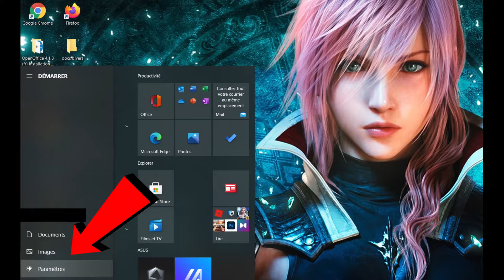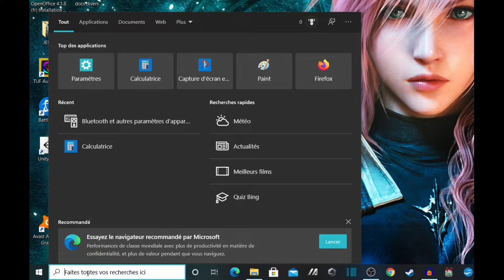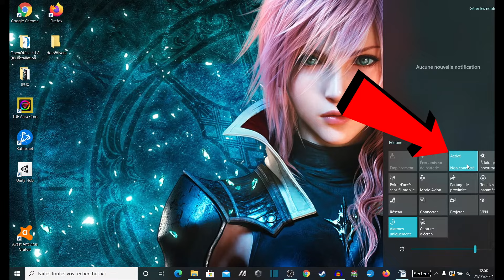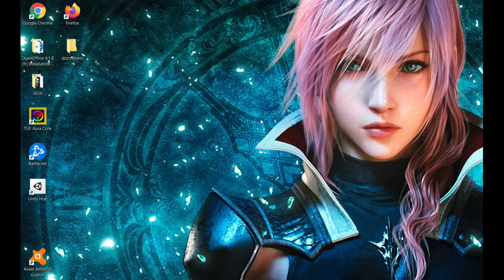Activer le bluetooth sur windows 10 (méthode simple en 2 min)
Je vous présente en vidéo 3 façons simples et rapides d'activer le bluetooth sur un PC équipé de Windows 10 !
Chaque méthode expliquée dans cette vidéo est à la portée de tout le monde, vous saurez donc enfin comment activer et désactiver le bluetooth sur votre PC, et cela de manière très simple !

Vous pouvez aussi utiliser l'espace commentaire pour vos questions, j'y répondrai le plus rapidement possible !